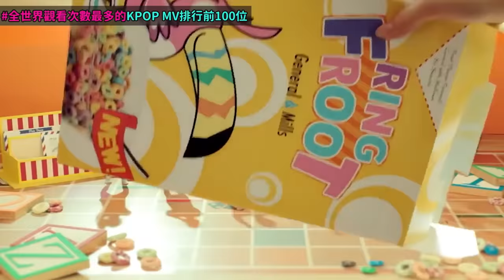2023年最新版..都是洗腦神曲！KPOP觀看次數最多的MV 前100位｜DenQ